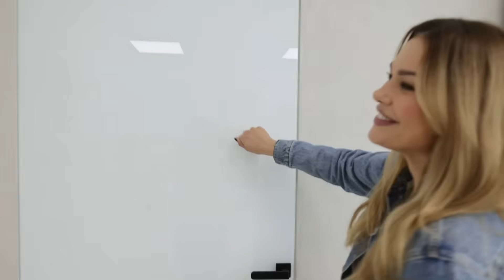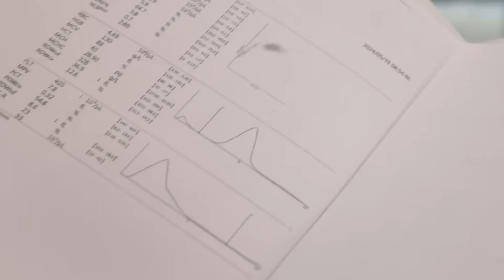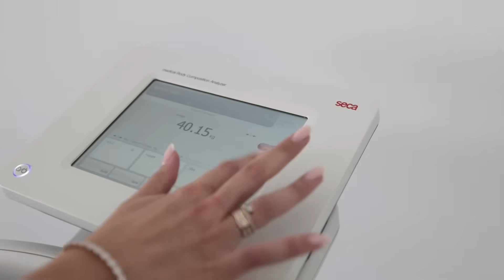IZ PRVE RUKE - Zdrava ishrana, mršavljenje i zdrave navike - Ana Petrović, nutricionista